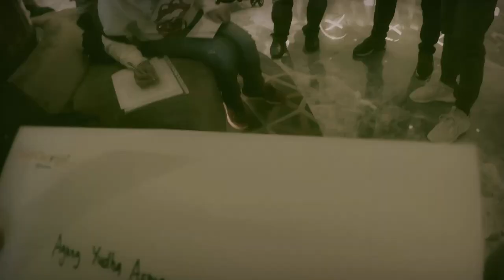DRUMCAM - TAK AKAN ADA CINTA YANG LAIN - DEWA 19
Thumbnail by Muluz.pi